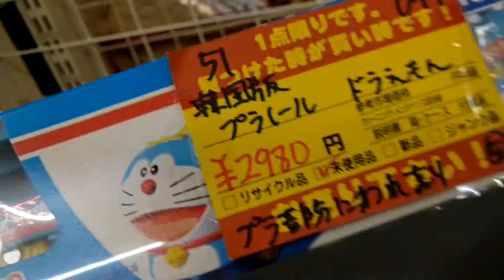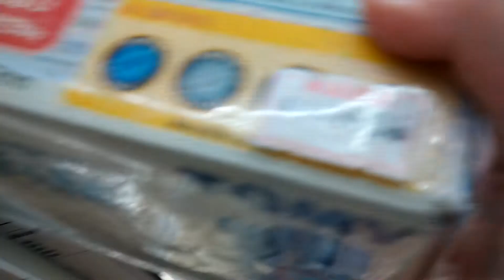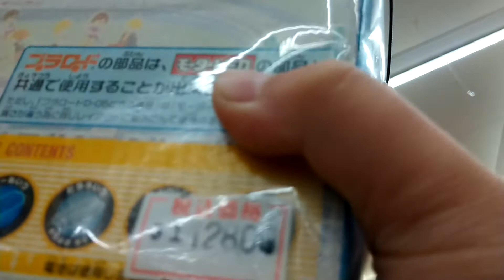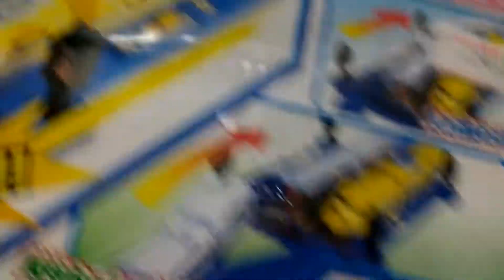中古店のプラレール売り場紹介part１３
韓国版のドラえもん号があるやべーな